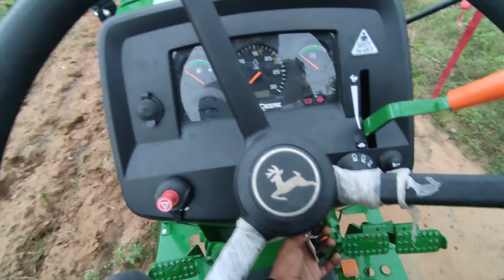John deere || LIFT Draft Sensing || केसे कर सकते हो लिफ्ट का कंट्रोल चेक || क्या काम है 3 होल का